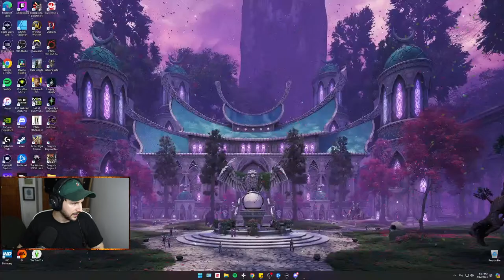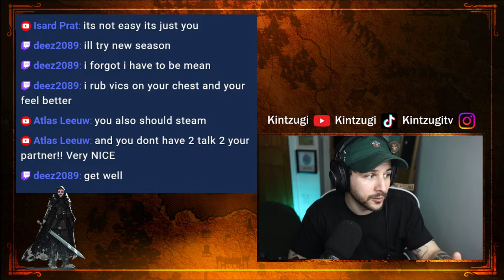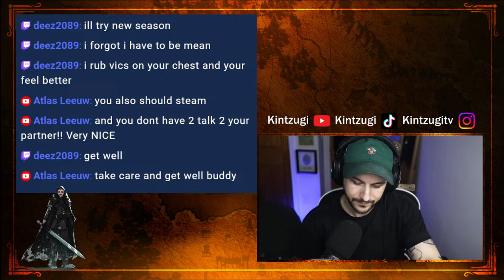Is Diablo 4 GOOD yet!? - Sorcerer GAMEPLAY - Pt. 1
Join me as we revisit Diablo 4 for the first time since just after it's initial release. I had stopped then because... well... It got boring man! Let's see if the changes made to the game since have made it a better experience!

I'll be playing sorcerer and we will be using NO builds or guides, ...just vibes baby! We are just getting started with this one so kick back, relax (or go wild) and enjoy the stream!

***WE ARE NOW STREAMING ON TWITCH TOO ...if that's your jam.
3:10 - Start of stream